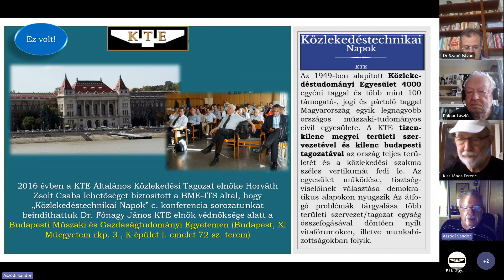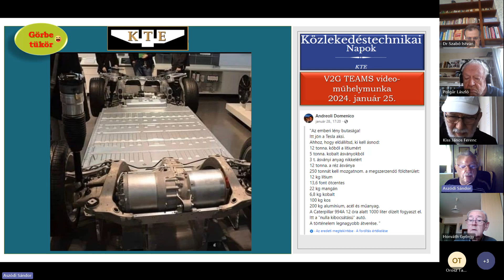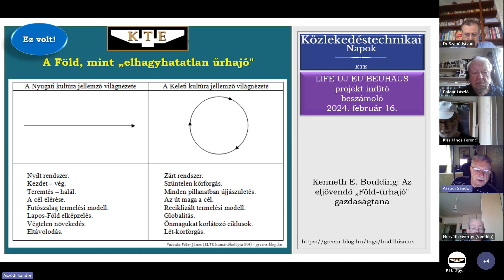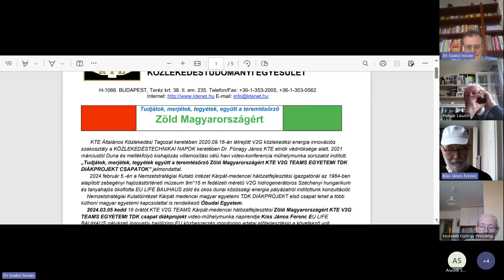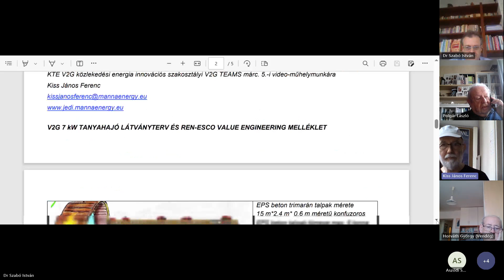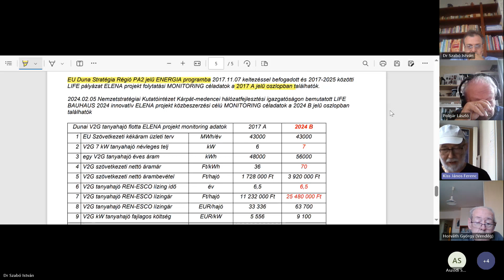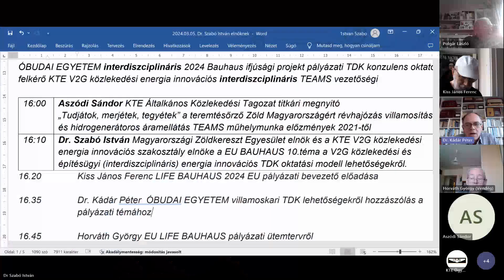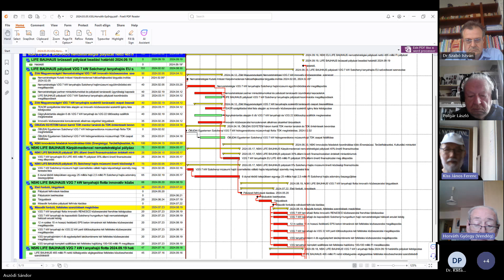2024.03.05. Közlekedéstechnikai Napok – KTE V2G TEAMS video műhelymunka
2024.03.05. Közlekedéstechnikai Napok – KTE V2G TEAMS video-műhelymunka

KTE Általános Közlekedési Tagozat keretében 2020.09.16-án létrejött V2G közlekedési energia innovációs szakosztály a KÖZLEKEDÉSTECHNIKAI NAPOK keretében Dr. Fónagy János KTE elnök védnöksége alatt, 2021 márciustól Duna és mellékfolyó kishajózás villamosítási célú havi video-konferencia műhelymunka sorozatot indított. „Tudjátok, merjétek, tegyétek együtt a teremtésőrző Zöld Magyarországért KTE projekt mottóval.
2024 február 5.-én a Nemzetstratégiai Kutató Intézet Kárpát-medencei hálózatfejlesztési igazgatónál az 1984-ben alapított zebegényi hajózástörténeti múzeum 60 kW V2G hidrogenerátoros Széchenyi öko iskola flotta EU LIFE BAUHAUS zöld és okos dunai közösségi energia pályázatról indítottunk konzultációt.

Sikeresen lezárult a 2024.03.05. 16:00 Közlekedéstechnikai Napok – KTE V2G TEAMS video-műhelymunka

KTE V2G TEAMS video-műhelymunka napirend

- Aszódi Sándor KTE Általkános Közlekedési Tagozat titkári megnyitó - „Tudjátok, merjétek, tegyétek” a teremtésőrző Zöld Magyarországért révhajózás villamosítás és hidrogenerátoros áramellátás TEAMS műhelymunka előzmények 2021-től
- Dr. Szabó István Magyarországi Zöldkereszt Egyesület elnök és a KTE V2G közlekedési energia innovációs szakosztály elnöke a EU BAUHAUS 10.téma a V2G közlekedési és építésügyi (interdiszciplináris) energia innovációs TDK oktatási modell lehetőségekről.
- Kiss János Ferenc LIFE BAUHAUS 2024 EU pályázati bevezető előadása
- Dr. Kádár Péter  ÓBUDAI EGYETEM villamoskari TDK lehetőségekről hozzászólás a pályázati témához
- Horváth György PMSZ Építési tagozat - 2024 szeptember közepi határidős EU LIFE BAUHAUS pályázati ütemtervről
- Polgár László és ifj. Polgár László BAMTEC Kft. - EU LIFE BAUHAUS pályázati innovatív EPS katamarán betoncsónak megvalósításról
 Előre felkért érdekelt LIFE BAIHAUJS pályázati intézményi szakértők
- További video-műhelymunka résztvevői hozzászólások
- Levezető elnöki zárszó után még személyes video-konferencia beszélgetések

Köszönjük a sikeres rendezvényt Dr. Szabó István levezető elnöknek, az előadóknak és a résztvevőknek.